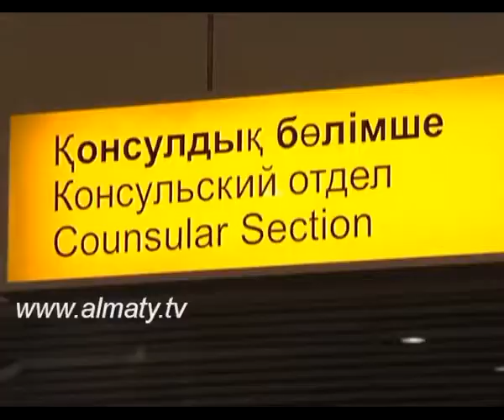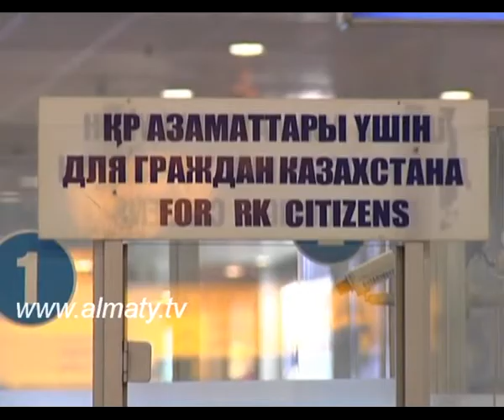Палестина азаматы ғашықтық сезімінің арқасында 2 айдан аса Алматы әуежайында тұрып келеді